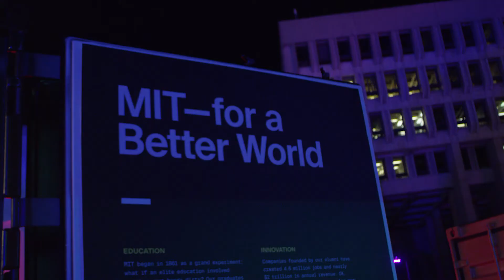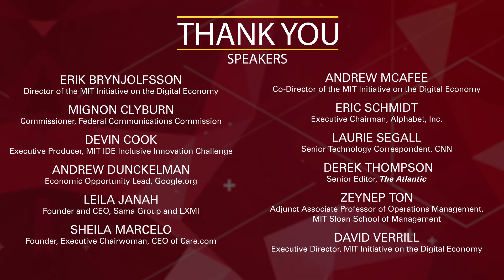Meet the 2017 MIT Inclusive Innovation Challenge Winners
On October 12, 2017, the MIT Inclusive Innovation Challenge awarded over $1 million in prizes to global entrepreneurs using technology to create economic opportunity in the digital era. Nearly 1,000 global organizations responded to the 2017 Challenge and after months of judging, we celebrated 16 organizations at a gala festival in Boston. Four Grand Prize Winners each received $150,000, and the remaining 12 Winners each received $35,000. Congratulations!